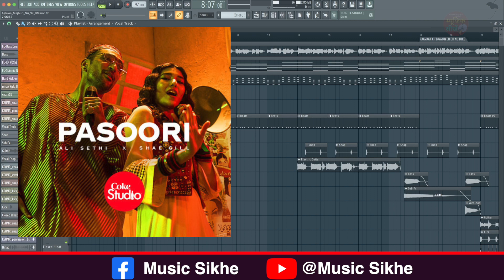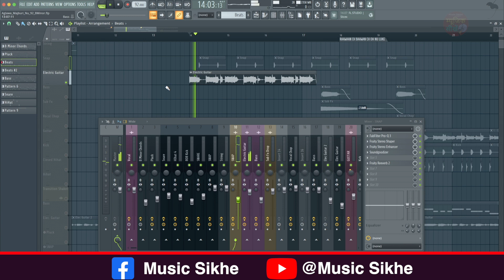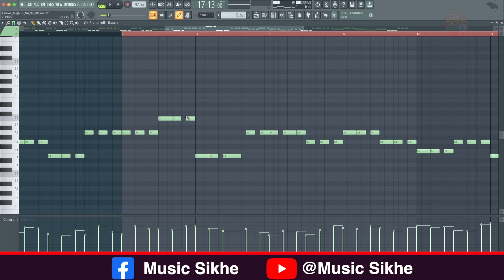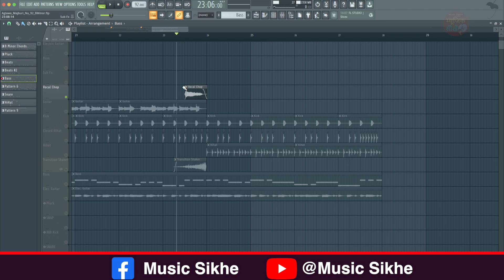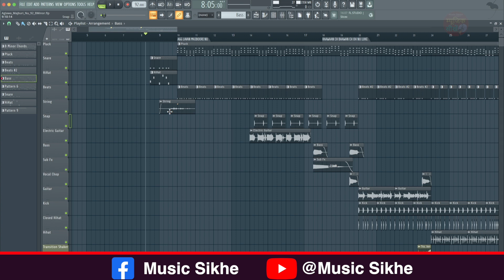मैंने Pasoori सांग Project कैसे किया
मैंने Pasoori सांग Project कैसे किया || FL Studio Project

Ye Video Dekhne Ke Baad Tuhmhari Saari problem Solve Ho Jayegi.. Ye Video Sirf Basic Idea
Dene Ke Liye Hai. Ke Tum Apne Gaane/Song/Vocal/Beats Ko Raise Mix And Master Kar Sakte Ho.

My Favourite Gadgets : 👇🏻👇🏻⬇️

SYGA Microphone Stand for Desk
Maono Pop Filter
Oneodio Pro-10 Headphone

your query :

Next Video Koun Si Dekhna Chahte Ho Comment Karo. 😍✌🏻

Bye Bye 👍🏻